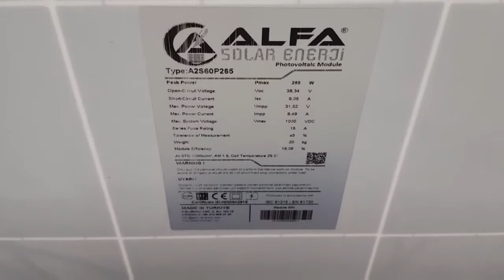500 watt güneş paneli montajı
2 adet panelimin catıya montajını yaptım toplam 530 watt gücünde